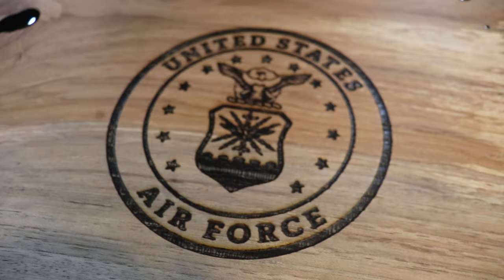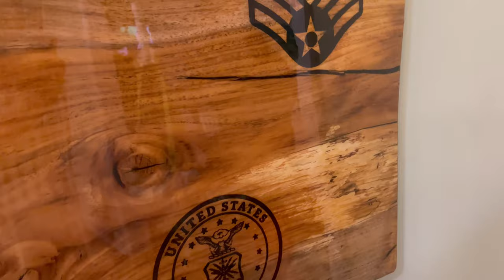Custom Outdoor Pecan Bartop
This pecan slab was a pretty cool piece. We engraved some different emblems on it, filled in the cracks with some black epoxy, and finished it off with a clear coat of epoxy. We also left as much of the live edge on the outside as we could. Pretty pleased with the way it turned out. What do you think?